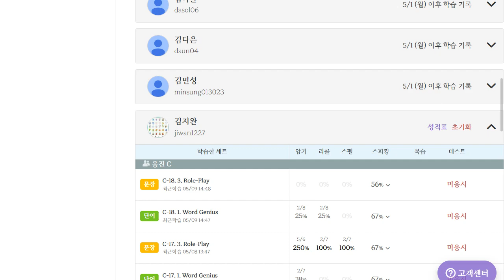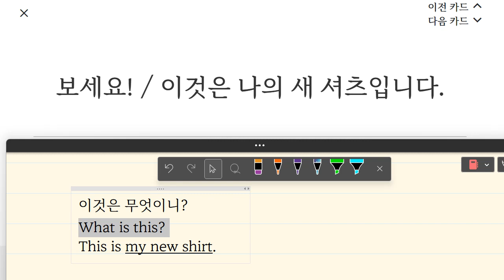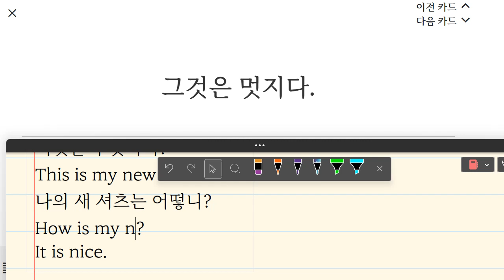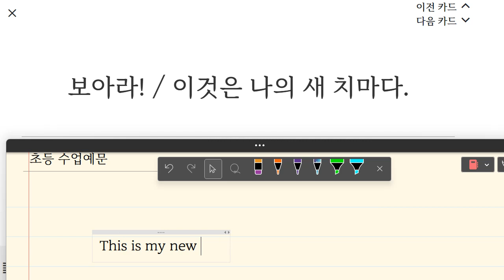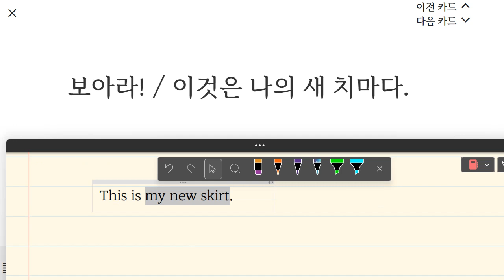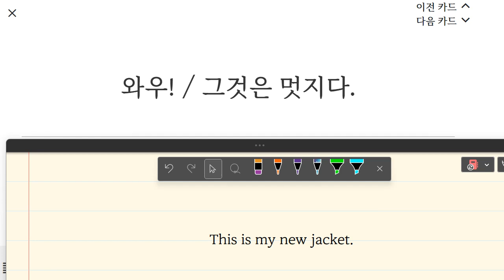김지완 2023 05 09 15 04 22 875 초등 기초 회화 말하기 성취도 90 쓰기 성취도 85